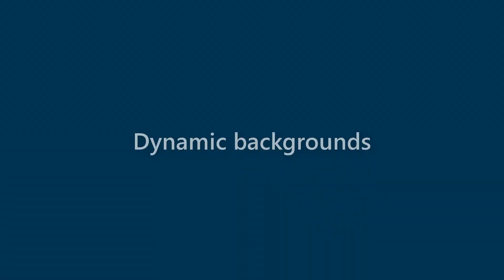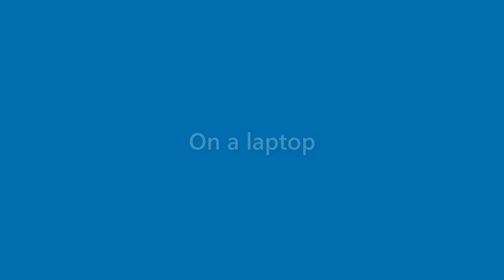Sammy Cobb - appearance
Name Look - Sammy Cobb - appearance. In this video we present "Sammy Cobb" name look and feel in various scenarios.
This video will cover:
How does "Sammy Cobb" look as a personal letterhead?
How does "Sammy Cobb" look on a business card?
How does "Sammy Cobb" look on a computer/laptop screen?
How does "Sammy Cobb" look with different background colors?
How does "Sammy Cobb" look with various fonts?